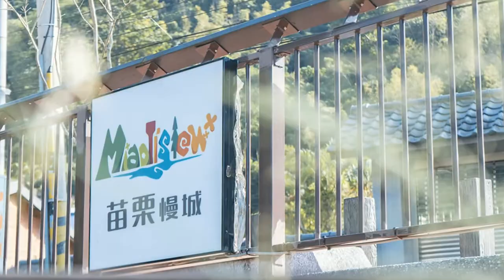Taiwan travel attractions and food Miaoli 苗栗／南庄景點美食懶人包